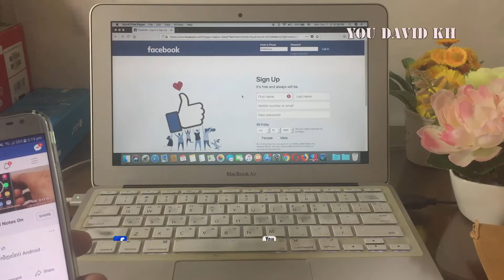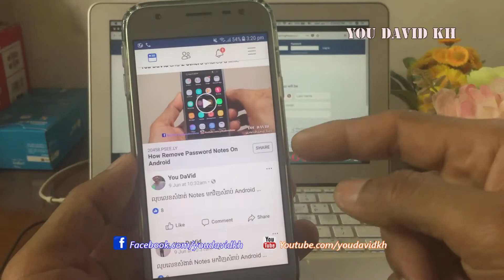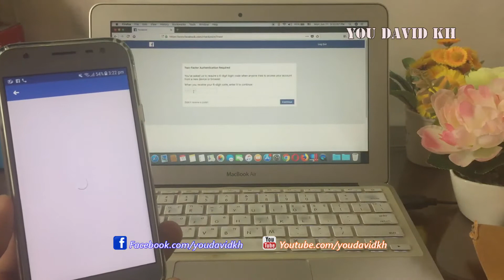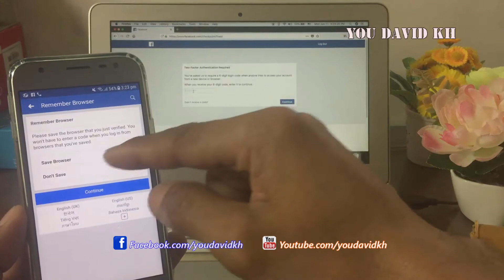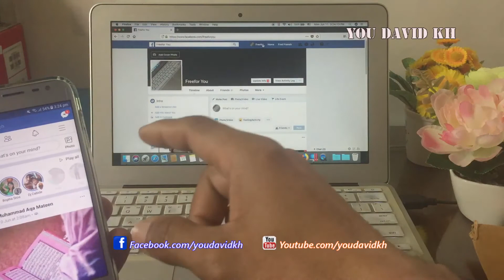How to Facebook Security